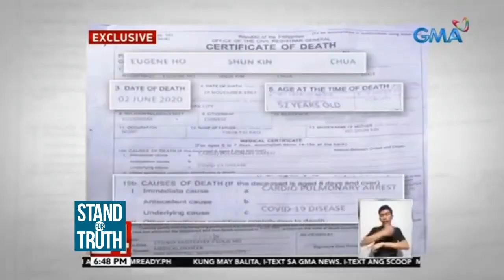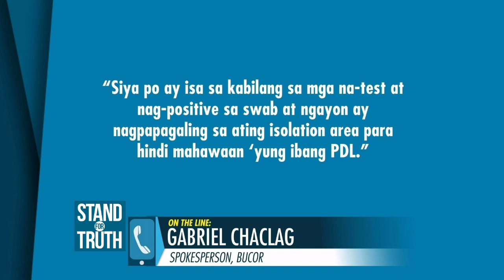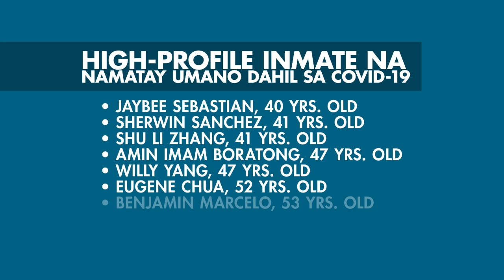Stand for Truth: High-profile inmate na napabalitang namatay, buhay pa?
Patay nga ba o buhay pa? ‘Yan ang tanong ng marami nang pumutok ang balita tungkol sa sunod-sunod na pagkamatay ng mga high-profile inmate sa New Bilibid Prison (NBP) dahil sa COVID-19. Isa sa mga napabalitang namatay ay ang isa pang high-profile inmate at carjacking group leader na si Raymond Dominguez. Pero ang balitang ‘yan, mariing pinabulaanan ng BuCor! Ano nga ba ang tunay na kalagayan ni Dominguez? Panoorin ang video!

Get the most comprehensive multi-platform coverage of President Duterte's fifth State of the Nation address (SONA2020)